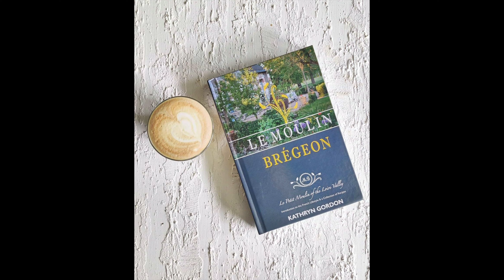How to become a Chef and start a cafe with Anokhi Shah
S1 E6

Host- Shruti Palan

In this episode I'm talking to Chef Anokhi Shah. She is a three time graduate from the institute of culinary education in New York where she studied culinary arts, culinary management & pastry and baking. She is the founder of Sea Salt Cafe in Ahmedabad and also the winner of times food award for best cafe in Ahmedabad within just five months of opening. Listen to this episode as Anokhi Shah talks about how she started her own cafe, why tasting all kinds of food is important, cuisines she loves, newer food technology and the chefs that inspire her and more!!!